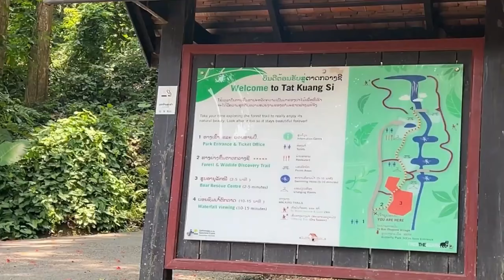Vizag to Laos Part 6 // Kuang Si Waterfalls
Hello everyone, in this video we would like to share the beautiful Kuang Si waterfall trek activity that we covered in Laos
Please let us know your opinions in the comment section.